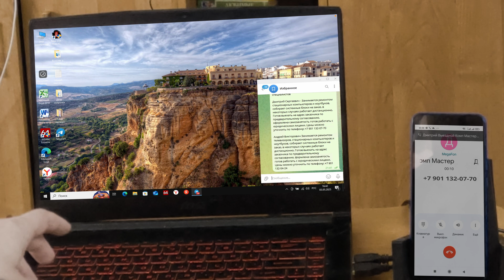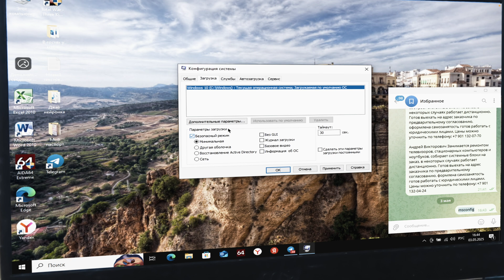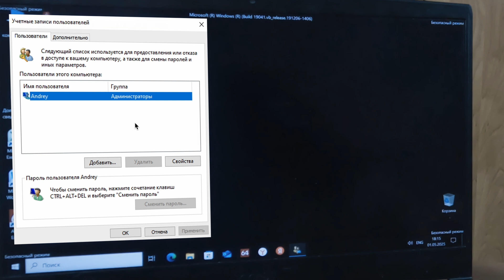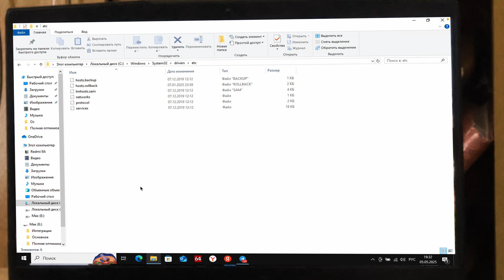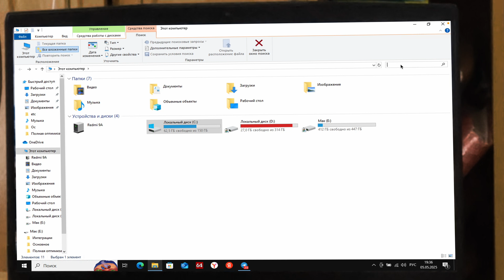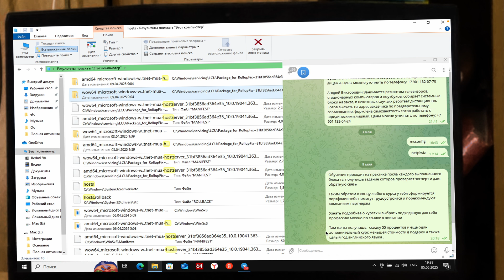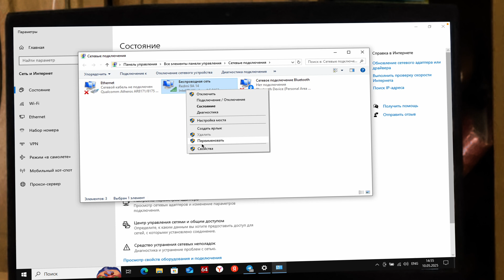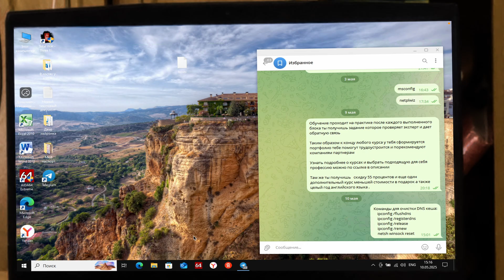Как удалить все вирусы с компьютера? 100% рабочие методы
Если вам нужен надёжный, квалифицированный
специалист или проверенный компьютерный сервис
в вашем городе, звоните — и мы подберём
✅ Обучающие курсы для удаленной работы  от Skillbox со скидкой 55% и дополнительным бесплатным курсом
✅  Премиальная защита от Касперскокго на 1 год сразу для 5 устройств со скидкой 50%
Не упусти выгодное предложение

Реклама
ЧОУ ДПО "ОБРАЗОВАТЕЛЬНЫЕ ТЕХНОЛОГИИ "СКИЛБОКС (КОРОБКА НАВЫКОВ)"
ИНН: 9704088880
АО "ЛАБОРАТОРИЯ КАСПЕРСКОГО"
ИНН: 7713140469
В этом видео я расскажу максимально универсальный способ борьбы с вирусами.
Я расскажу как почистить DNS кеш, как исправить файл хост, как вернуть права администратора и многое другое
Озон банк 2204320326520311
USDT: TBeUdnCoN5aD1Nus5Rpgxax4x3X5UVBC1f
Команды для очистки DNS кеша:
    ipconfig /flushdns
    ipconfig /registerdns
    ipconfig /release
    ipconfig /renew
    netsh winsock reset
Команды для выполнить
netplwiz
msconfig
Тайм-коды:
02:40 Как вернуть права администратора
06:10 Как исправить файл hosts
10:40 Как почистить DNS кеш